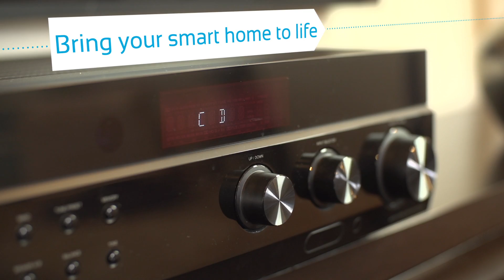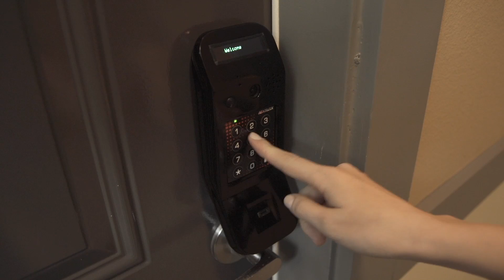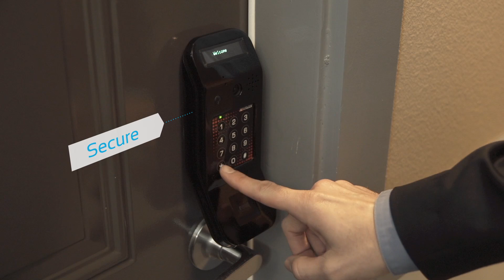NextLock Smart Hub Product Video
Florida based talent Scott Adams appears in a product video for NextLock security & home automation technologies.